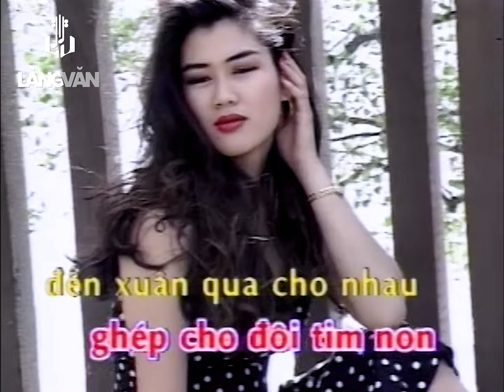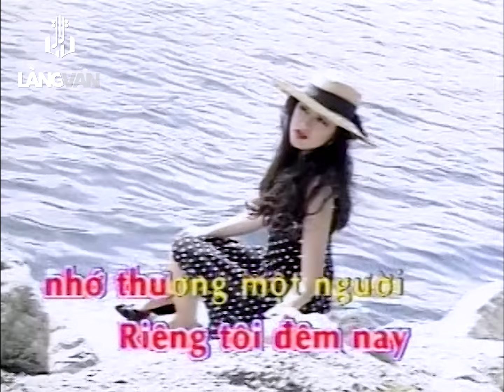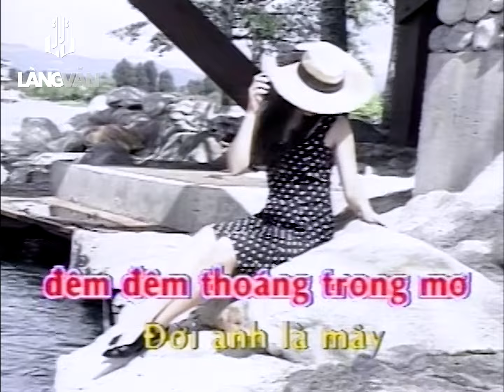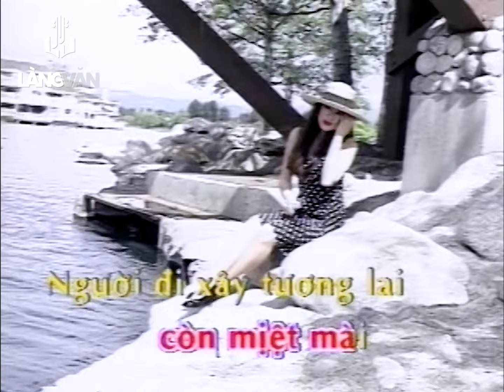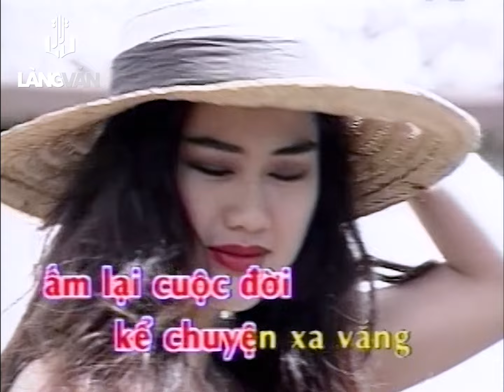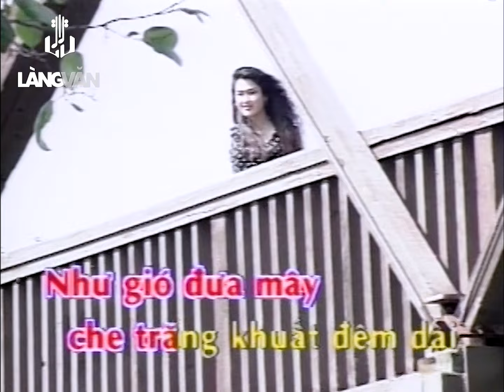KARAOKE | Ngày Sau Sẽ Ra Sao | TONE NAM | Hoàng Đông | Official Làng Văn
Video này trong album: Angle DVD 11 - Bài Không Tên Số 7
Tên Bài Hát: Ngày Sau Sẽ Ra Sao
Ca Sĩ: Hoàng Đông
Tác Giả:

**Các video trên Lang Van Karaoke Youtube Channels đã được đăng ký bản quyền với YouTube. Vui lòng không sao chép, re-upload dưới mọi hình thức.